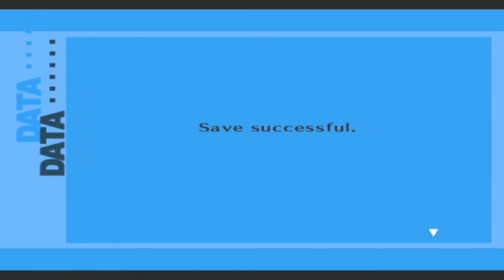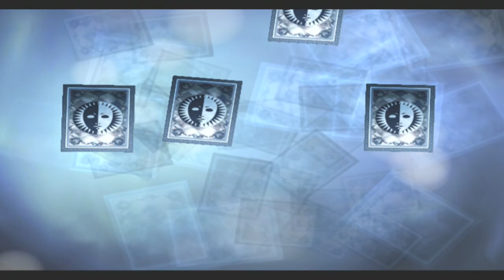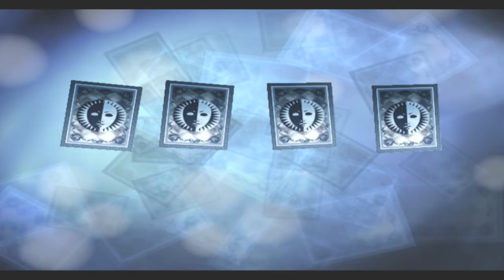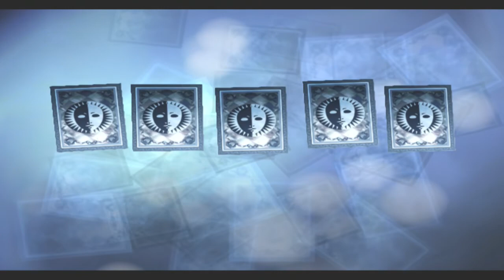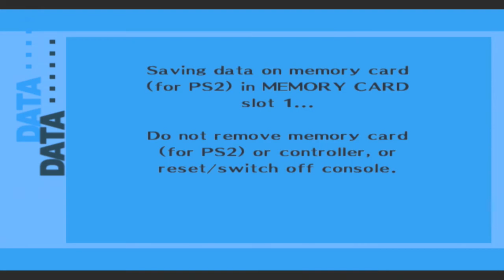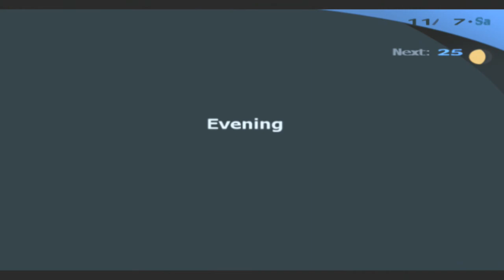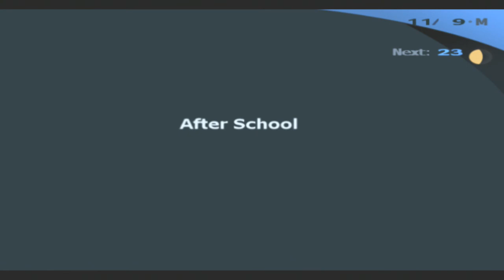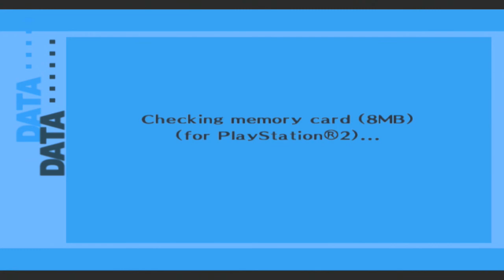Persona 3 FES - Part 33: The New Transfer Student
0:00 - Exploring Tartarus
8:31 - Boss Fight 26: Judgement Sword X3
1:01:53 - November 7th
1:03:58 - A Date With Elizabeth at School
1:15:59 - Lovers Social Link Yukari: Rank 6
1:20:47 - Sun Social Link Akinari: Rank 10
1:24:18 - The New Transfer Student
1:28:50 - Exploring Tartarus
1:38:32 - Boss Fight 27: Stasis Giant X3